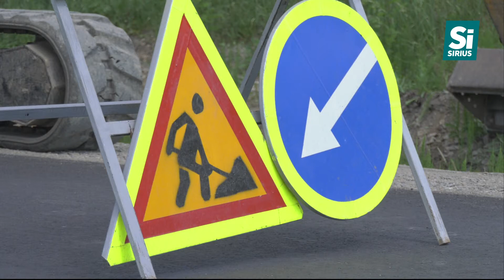Показове відкриття дороги в Чопі